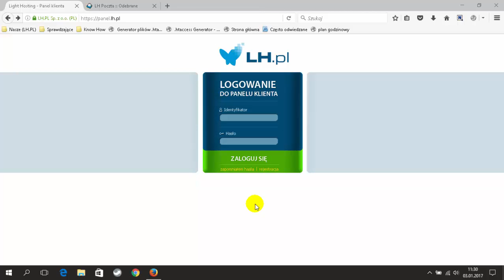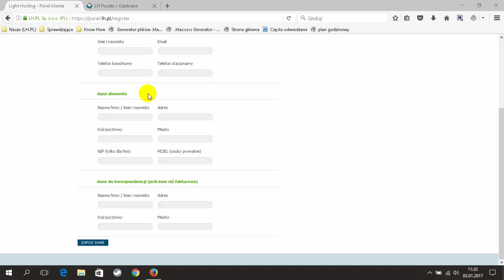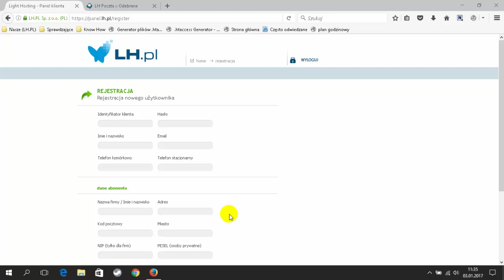Zakładanie konta w LH.pl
Chciałbyś dowiedzieć się więcej o usługach LH.pl? Odwiedź naszą stronę internetową, dostępną pod adresem i odkryj pełną ofertę hostingową dostosowaną do Twoich potrzeb. Daj Twojej stronie internetowej solidne i niezawodne wsparcie dzięki usługom hostingowym LH.pl.